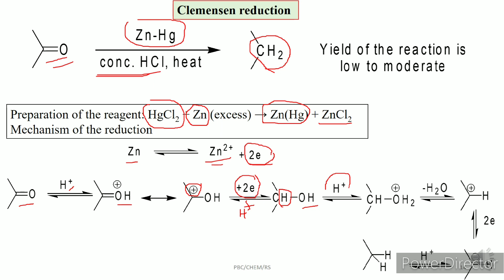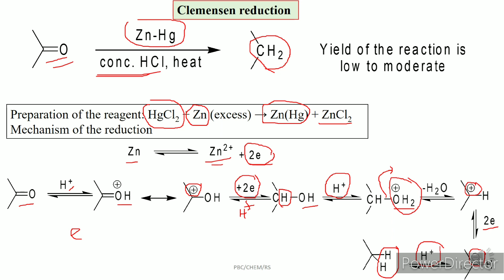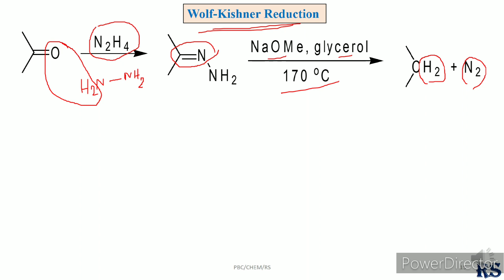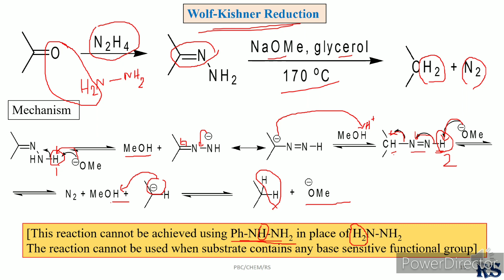160. Clemmensen Reduction & Wolff-Kishner Reduction: Carbonyl Chemistry-11